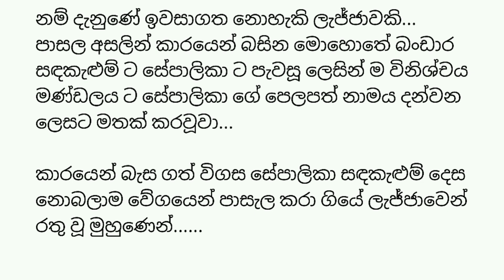උන් අපේ බත් බැලයො මිසක්වා අපි උන්ගෙ දිගින් ද හරහින් ද | 06 කොටස | ආයෙමත් ආදරෙන්